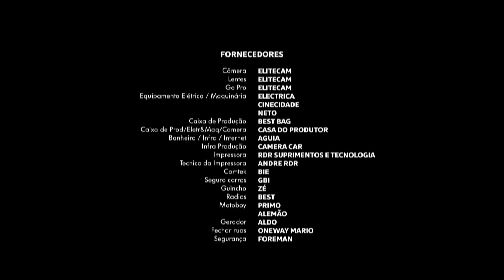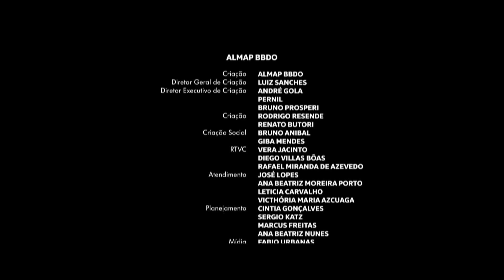"La Colección" - Episodio 8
Mirá el último capítulo de LaColección ¿Mario y Milena podrán resolver el caso?